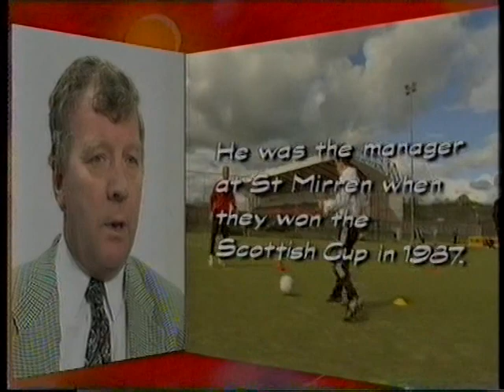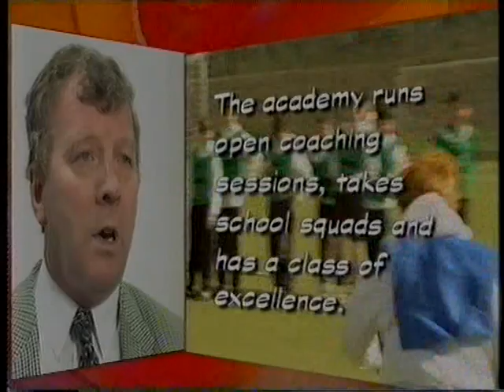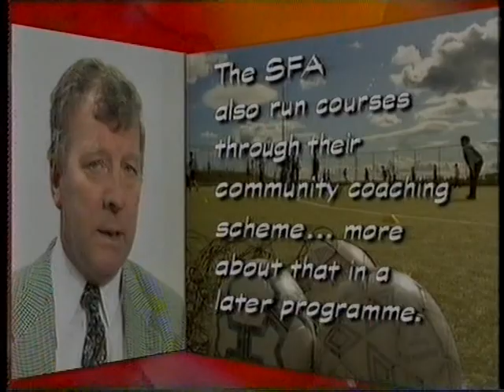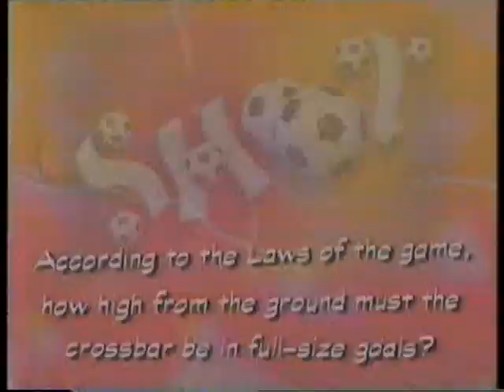Shoot! Epsiode 1, Scottish Football Coaching programme from 1995